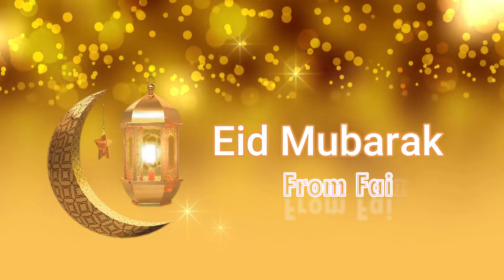Faiza Name Eid Mubarak WhatsApp Status